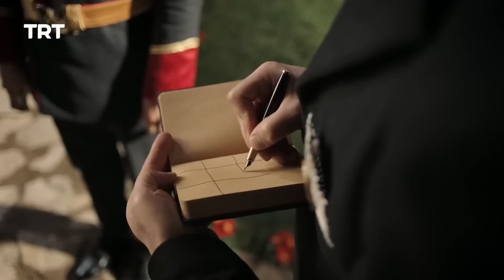کیا ضابطہ کی تشریح کی گئی تھی؟ | پاییتاحت عبدل حمید - قسط 7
TRT Originals brings you the globally acclaimed Turkish series - Payitaht Sultan Abdulhamid with Urdu dubbing by PTV. Experience the might of the Ottoman Emperor Abdulhamid during the last 13 years of his reign. The Sultan faces adversity with a zest for justice and his determination to fight against all odds. Watch Payitaht Sultan Abdulhamid in Urdu exclusively on TRT Originals Urdu channel. Share it with your family and friends.